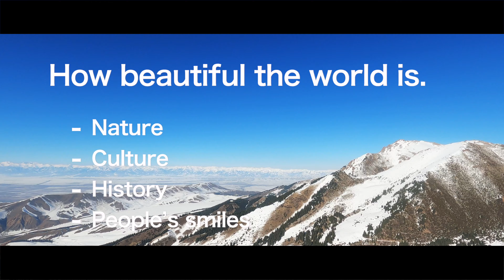【アジア中東 #17】首都ニューデリー／インド最大のモスク（インド・デリー）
今回は、ついにインドの首都ニューデリー。
私が訪れた国の中で一番賑やかな首都でした。

インド最大のモスクを訪れます。

マシャラ旅のマシャラ（masha'Allah）とは「アッラーが望んでいたこと」を意味するアラビア語。
起こった出来事に対して賞賛・感謝・喜び・驚きを表現するために使われます。

そして、『I'll do everything I want to do.』